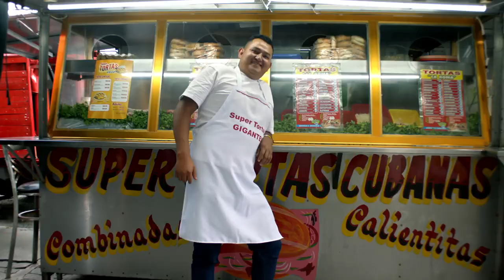BANCO AZTECA ROCK 60s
Arreglo musical  en ritmo Rock de las Mañanitas  realizado por Audidea para Banco Azteca.
Creatividad:  Bombay
Imagen: Auto CInema Films
Dirección y Producción Musical Juan Lino
Locutor Nacho Casas